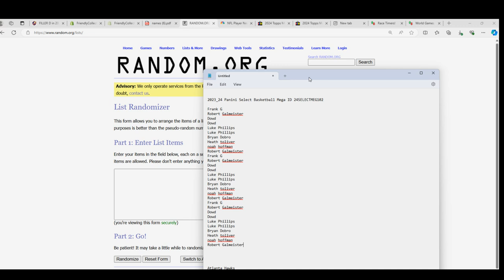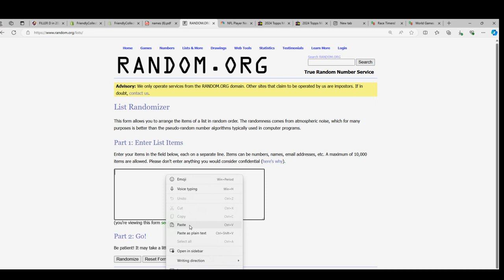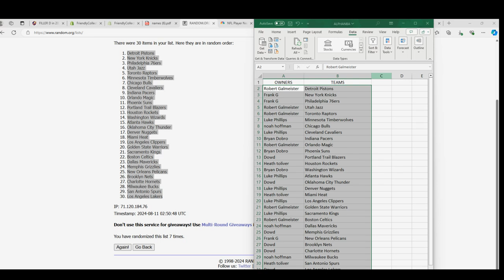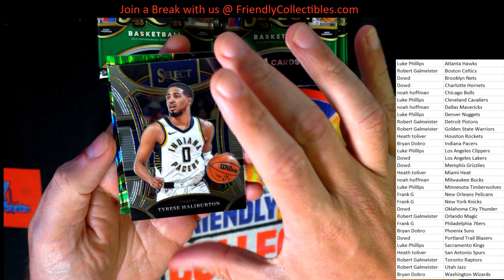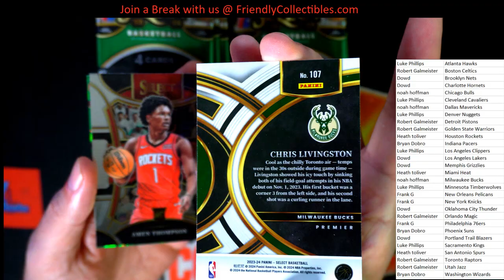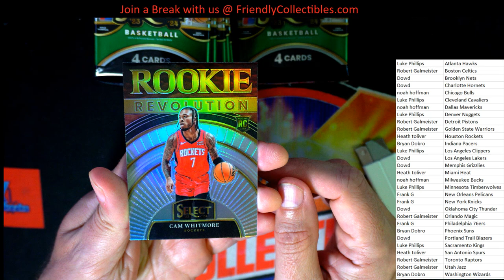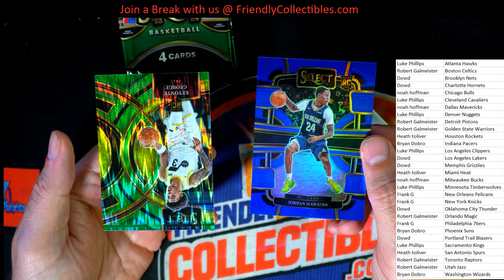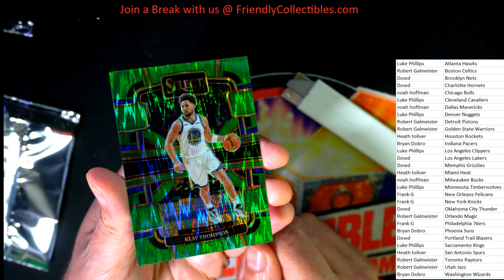2023 24 Panini Select Basketball Mega ID 24SELECTMEG102